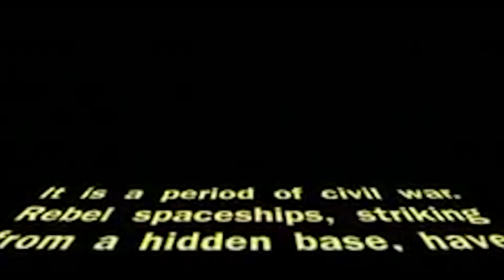Starwars - Japanese SHS Band - 2015